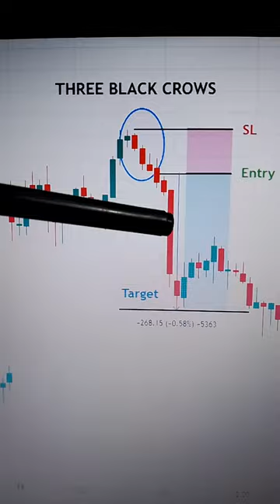There Black Crows Chart pattern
Three Black Crows
Bearish There Black Crows
Bearish Reversal chart pattern
candlestick Chart pattern
Bearish Chart pattern
chart
Chart analysis
banknifty chart analysis
nifty option trading
Stock market
trading strategy
trading